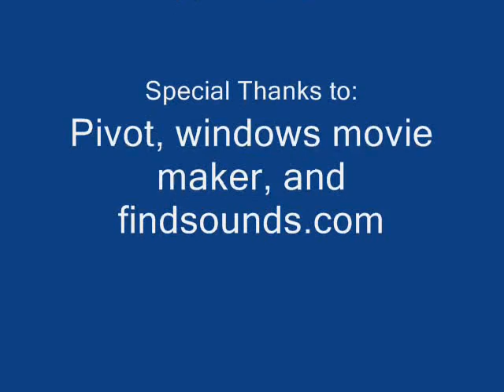Vacancy: The Comedy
This is an animated short film, comedy, and tribute to the movie vacancy.